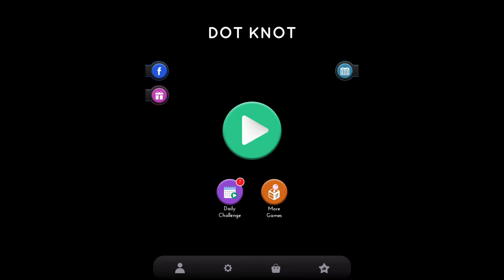DOT KNOT- Level 42-43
Fun challenging game